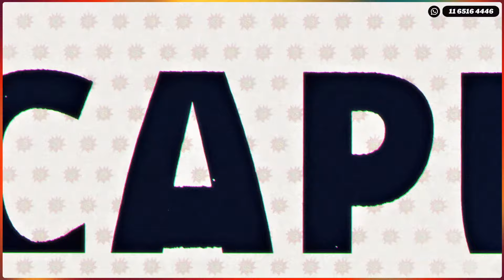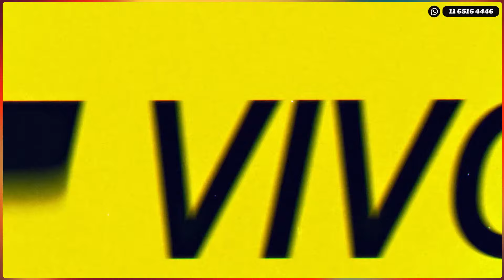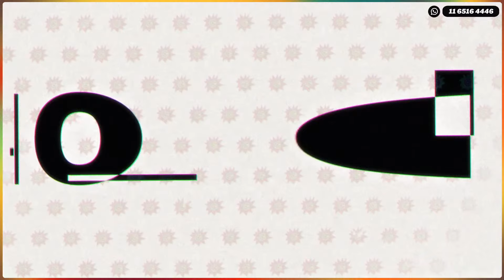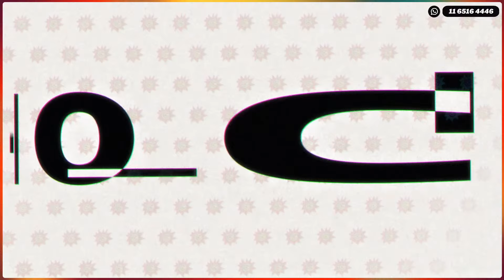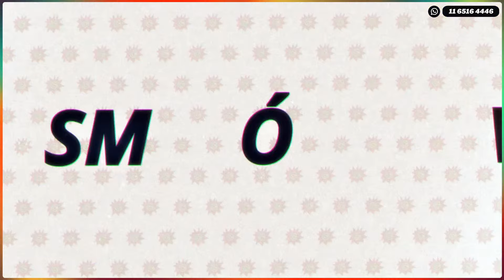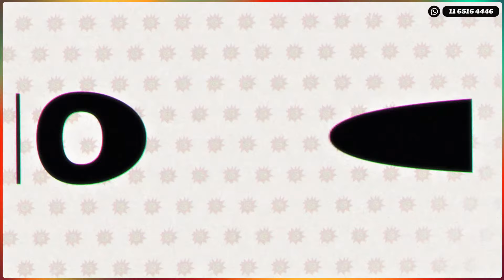VOCES Y CONTEXTO 22-4-24 en Caput 💥